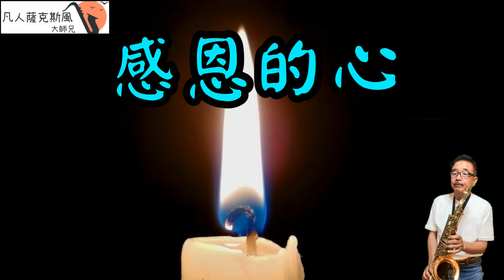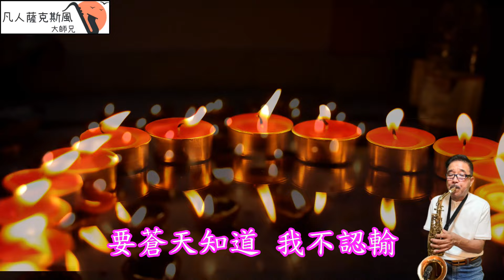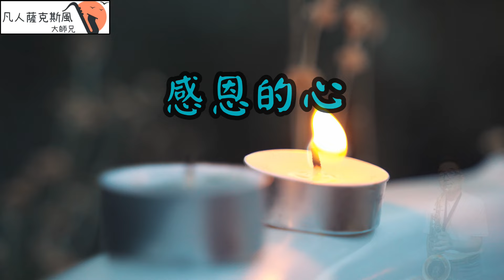感恩的心-凡人薩克斯風/朝陽演奏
凡人薩克斯風/朝陽演奏-感恩的心[C調]